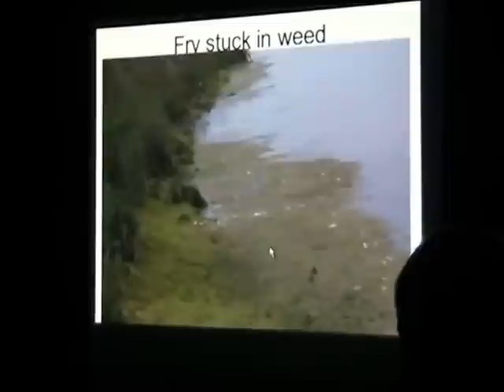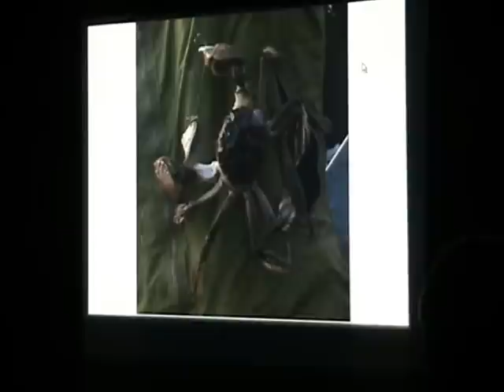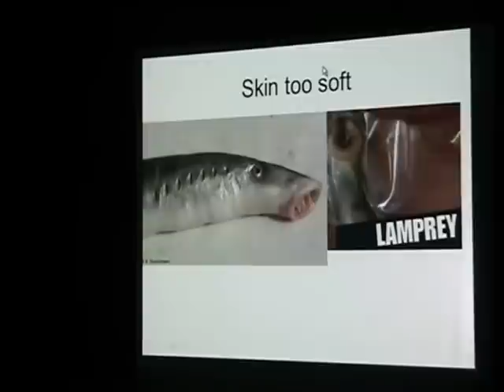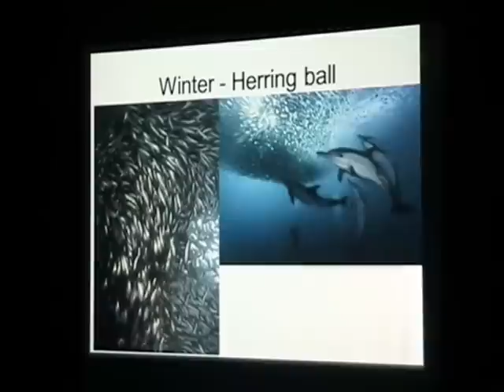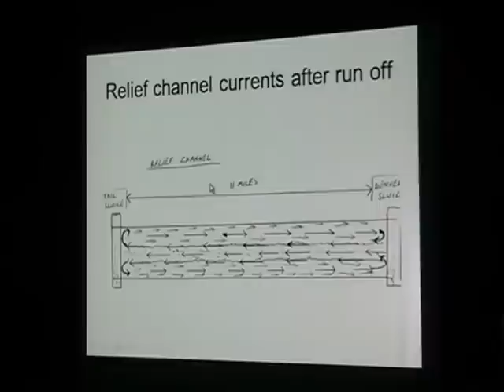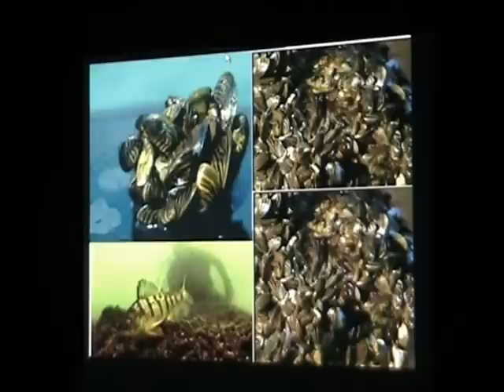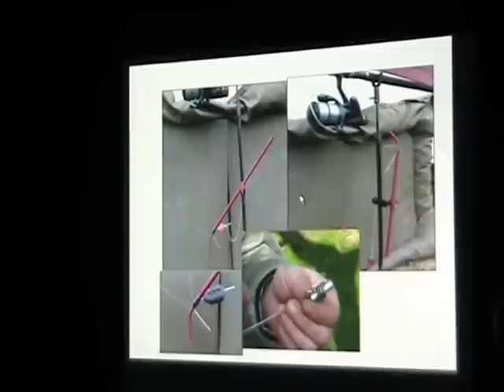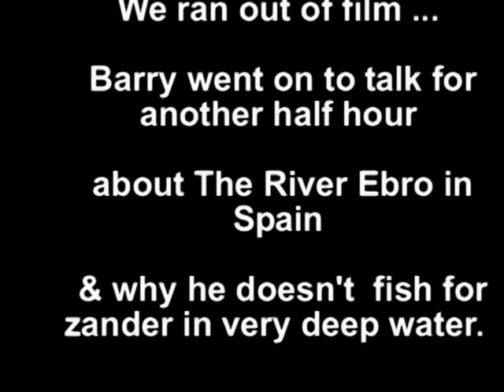Zander talk by Barry McConnell for Notts PAC RA26 Part 2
In this second of two videos Barry talks about the decline of zander on the fens, The Gloucester & Sharpness canal and the River Severn. Unfortunately, the camcorder ran out of film after two hours, missing the last half hour covering The River Ebro & Segre in Spain and zander in very deep waters.